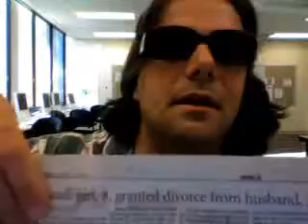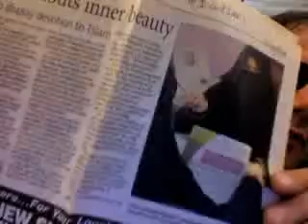DAN BARCAN NEWS IN THE MONTH OF MAY WRAP UP AND OR RAP UP LITERALLY!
DB AKA "DISORGANIZED MAN" AT THE  NEWSDESK...NEWSWORTHY ITEMS!